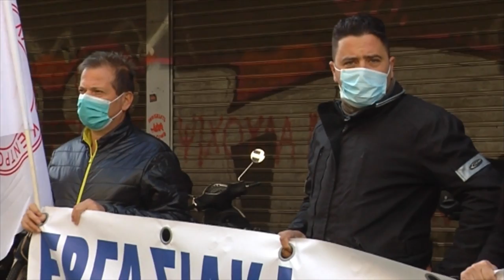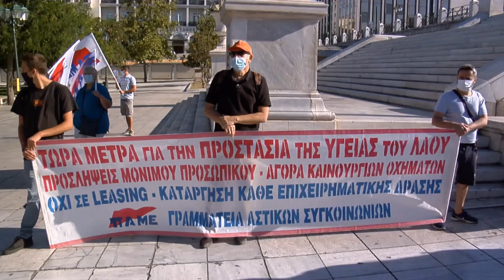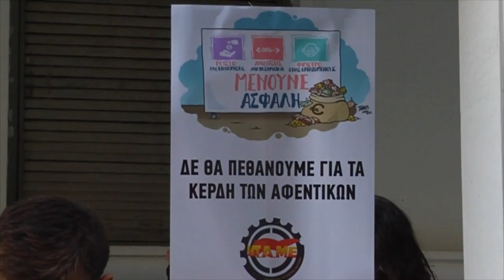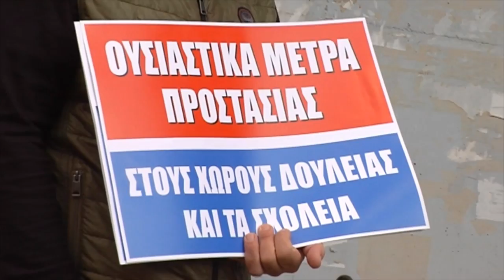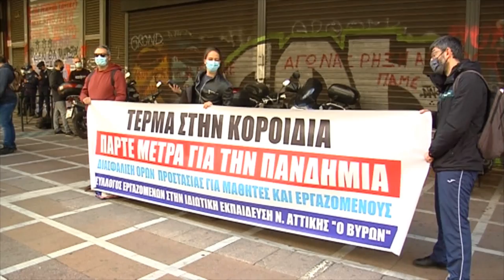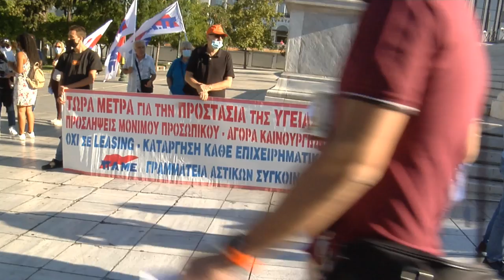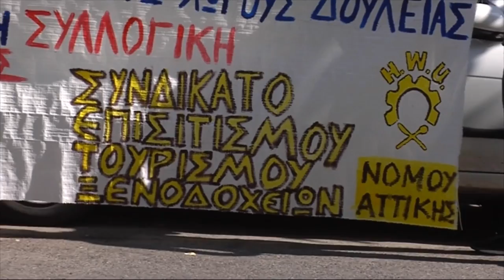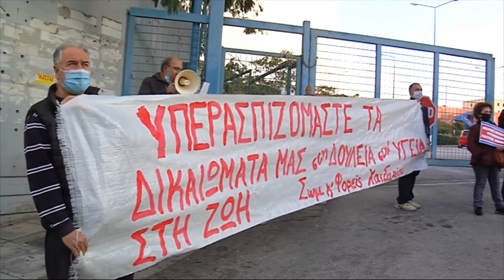Απεργία για την υγεία και τα δικαιώματα του λαού